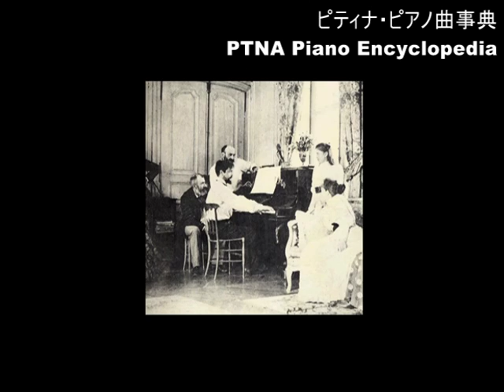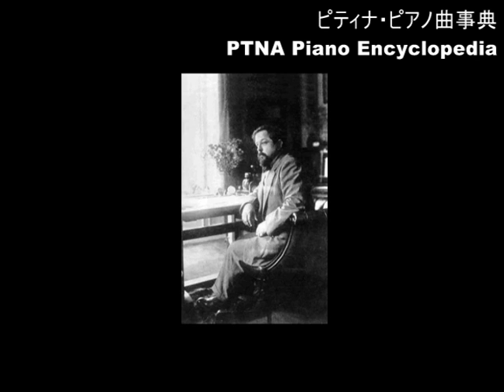C.Debussy: "Clair de lune" [Suite bergamasque] pf.大竹道哉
ドビュッシー : Debussy, Claude Achille
ベルガマスク組曲 3. 月の光  : Suite bergamasque 3. "Clair de lune"
大竹　道哉 : Otake Michiya

■ ドビュッシー／ベルガマスク組曲
3. 月の光

■ Debussy, Claude Achille／Suite bergamasque
3. "Clair de lune"